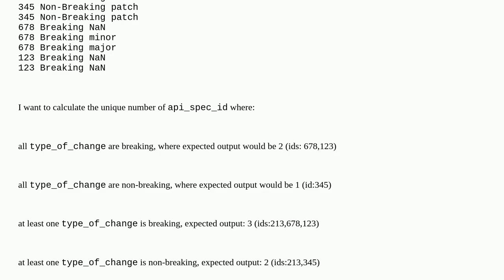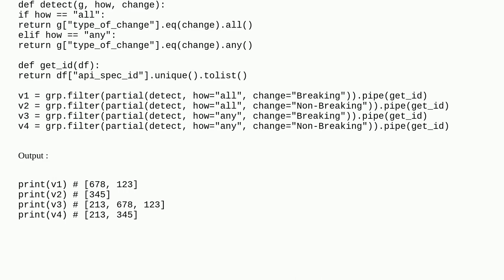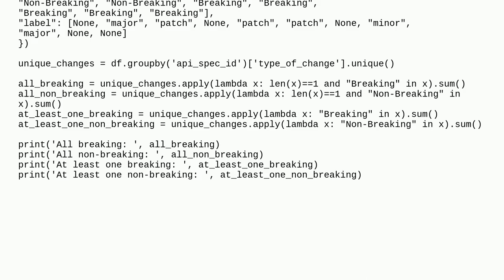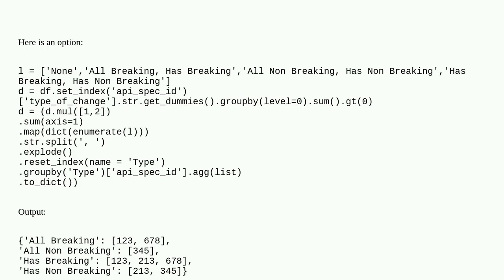Two conditional clause count in pandas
A special thanks goes out to the community

  python pandas